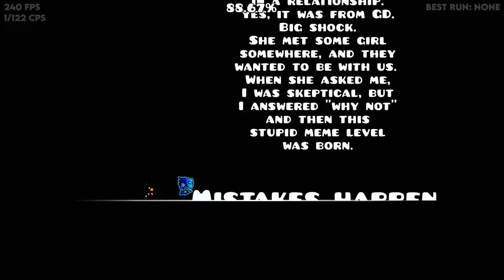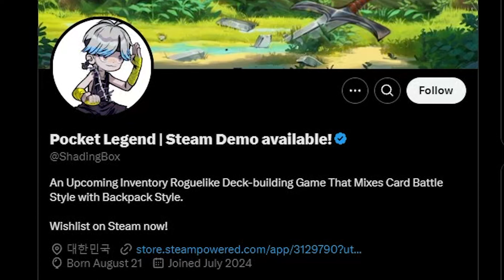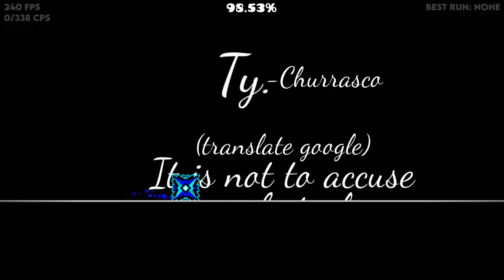Top 50 Hardest Insanes in Geometry Dash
it took a while but i finally finished this video, I actually beat all of the levels on this list even if I used a bot for showcase purposes